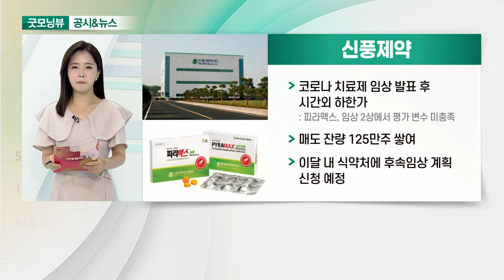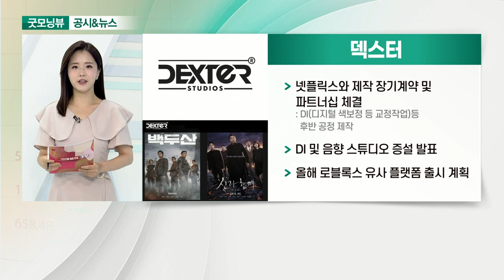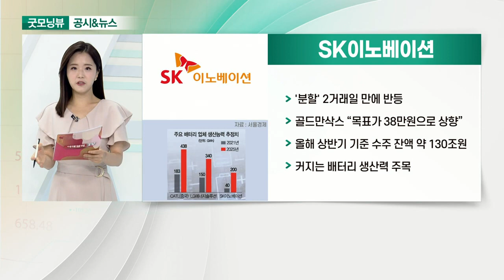신풍제약, 덱스터, S-Oil, SK이노베이션_공시&뉴스 (20210706)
- 코로나 치료제 임상 발표 후 시간외 하한가
- 매도 잔량 125만주 쌓여
- 이달 내 식약처에 후속임상 계획 신청 예정

- 넷플릭스와 제작 장기계약 및 파트너십 체결
- DI 및 음향 스튜디오 증설 발표
- 올해 로블록스 유사 플랫폼 출시 계획

- 한국 증권사와 외국계 투자회사 의견 엇갈려
- 주가 두 달 새 35%↑

- '분할' 2거래일 만에 반등
- 골드만삭스 “목표가 38만원으로 상향”
- 올해 상반기 기준 수주 잔액 약 130조원
- 커지는 배터리 생산력 주목